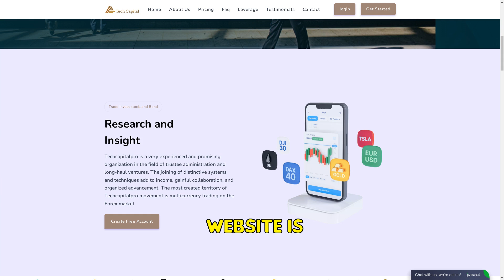Techcapitalpro.com SCAM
Beware of Techcapitalpro.com! This new site is a scam, promising big returns but vanishing with your money. Fake contacts and no social media presence make it highly suspicious. Stay safe!